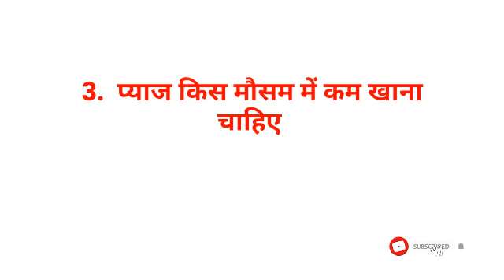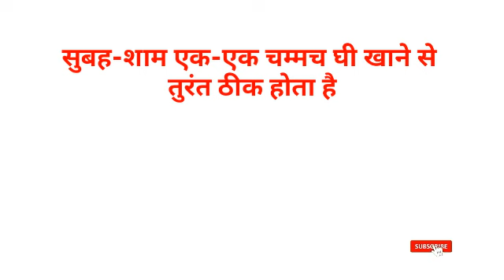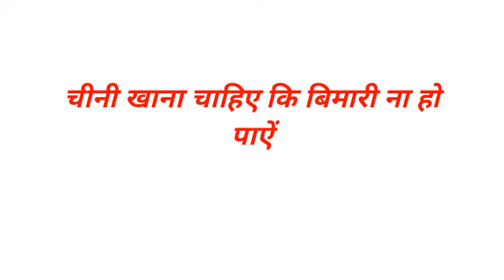Gk का 35 मजेदार सवाल || Gk Questions and Answers for competitive exams || interesting gk